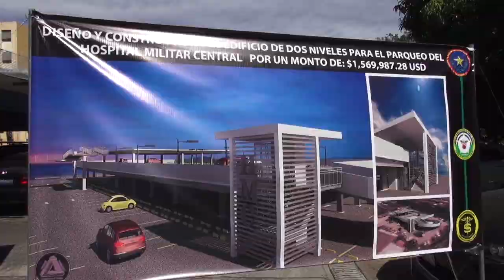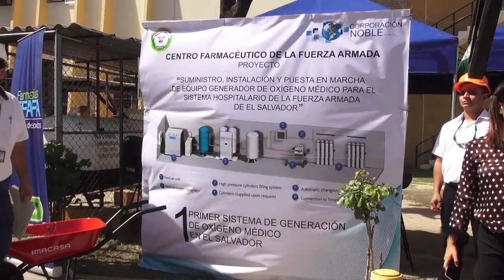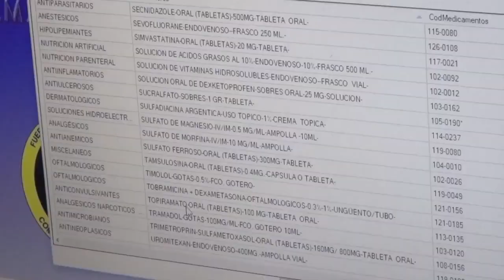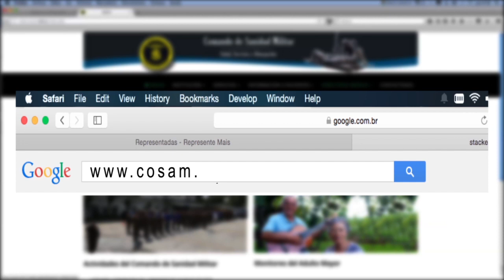31DIC Y 01 ENE COLOCACION DE PRIMERA PIEDRA HMC